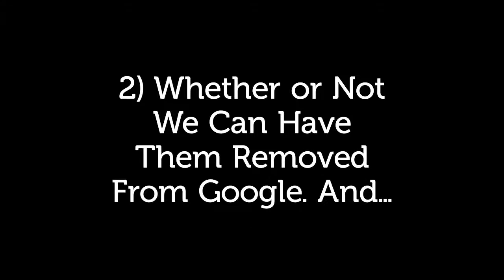How to remove fake reviews from Google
Seen a fake review about you or your business?

Vanquish can help. Complete an online form for a FREE online assessment a